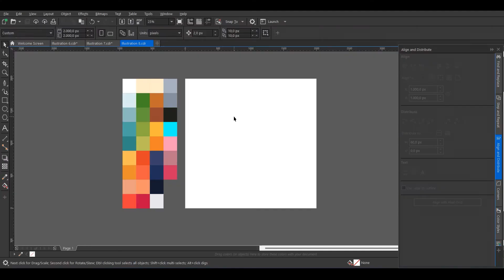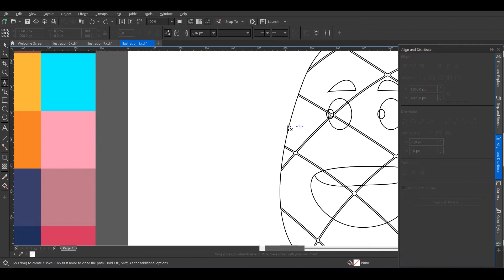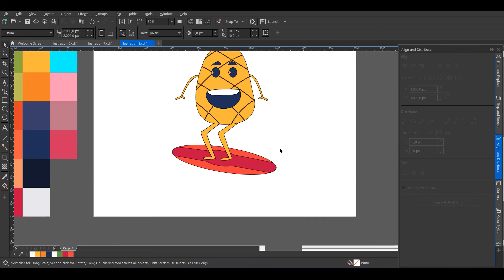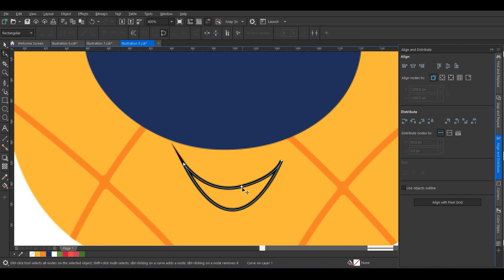Speed Art | Surfing Pineapple - Flat Illustration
♪ Jemme - Evissa Sunrise